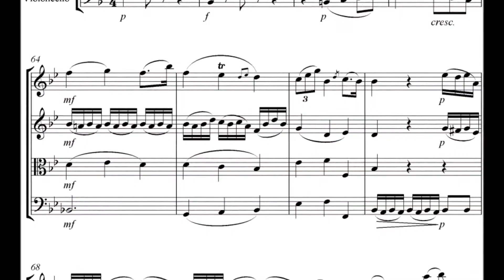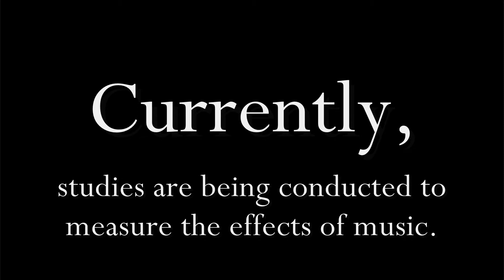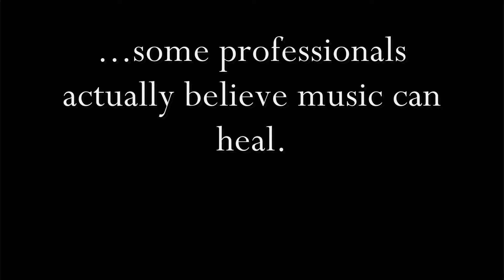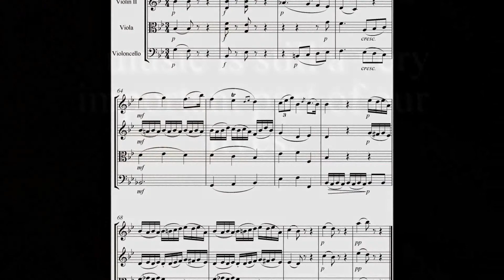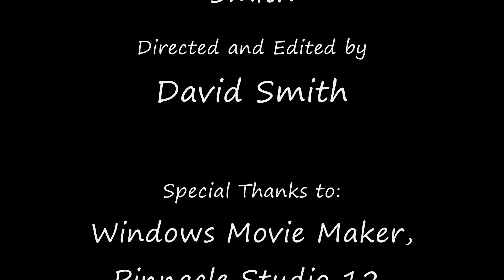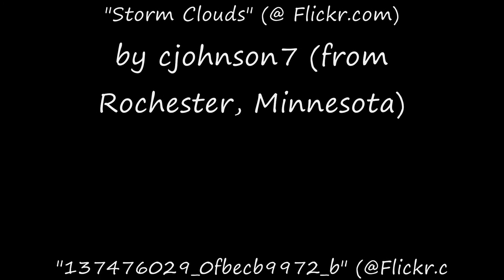The Power of Music (High Resolution)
In my writing class, we had to create a video trailer for our research paper. The topic of my paper was music therapy.